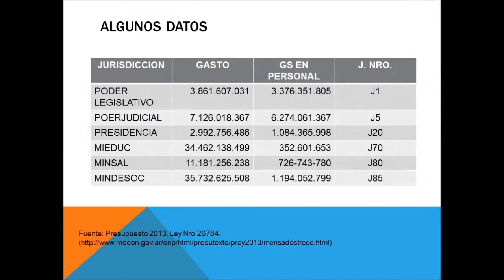Definición de problemas en el caso Presupuesto 2013, NyTD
Trabajo áulico de la Asignatura Negociación y Toma de Decisiones, carreras de Relaciones Internacionales y Ciencia Políticas. Universidad Abierta Interamericana -Argentina 2013-